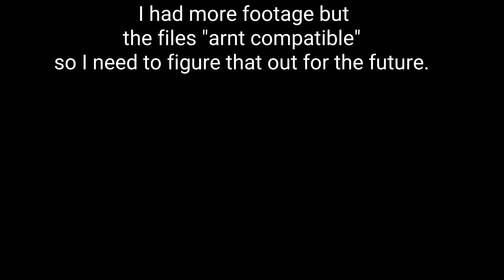The RIGHT WAY to cook ribs